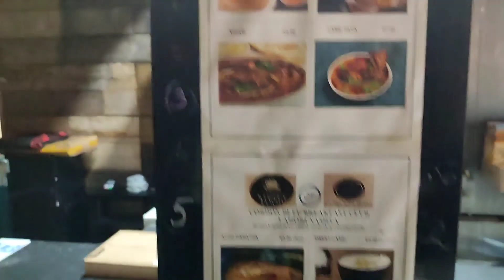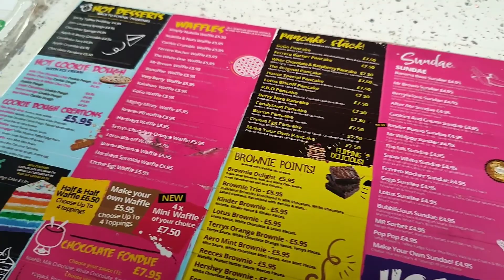Authentic Lahori Breakfast| Our Favourite Desi Nashta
Come with us to Preston for the Ultimate Authentic Lahori Breakfast Experience!!